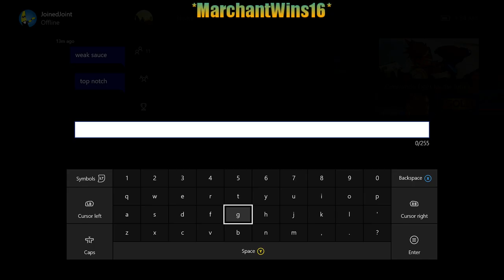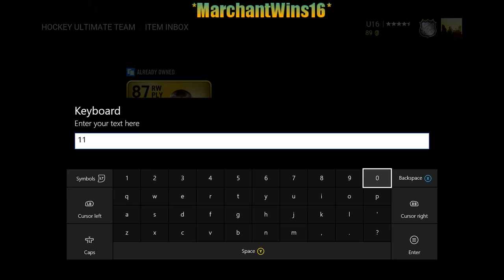NHL 16 (Part 24)